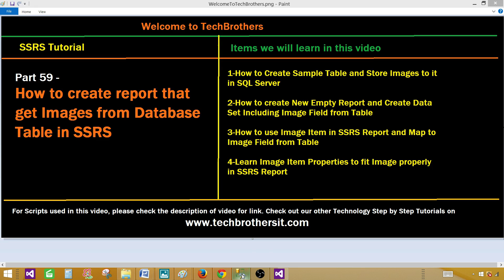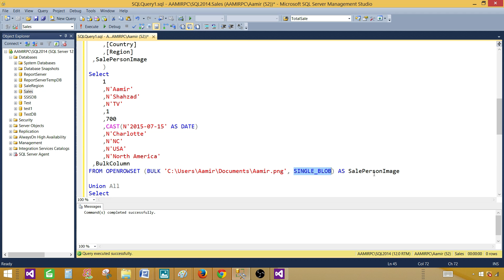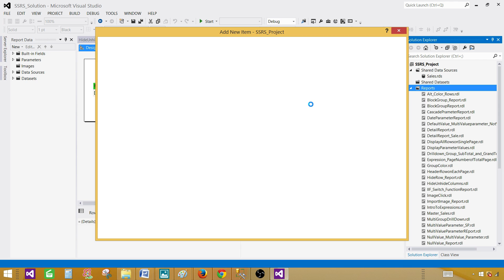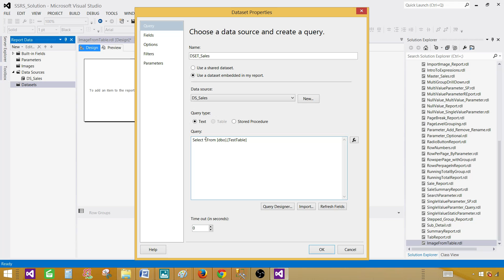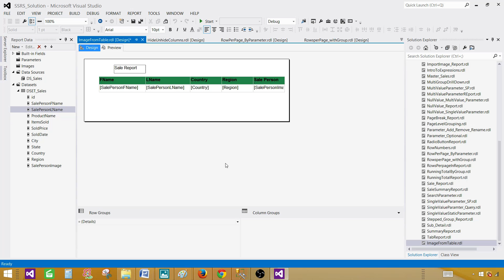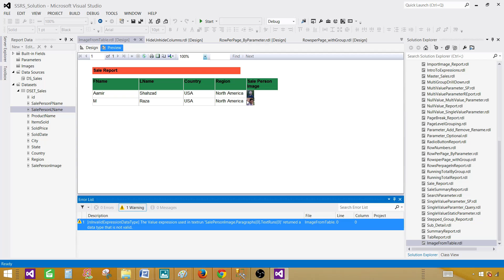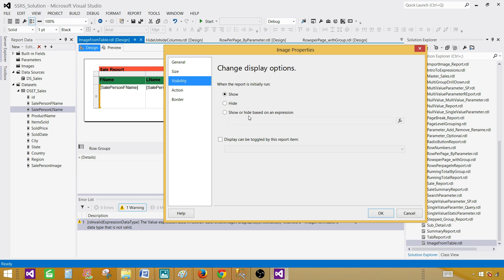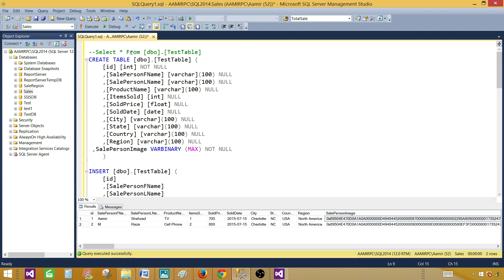SSRS Tutorial 59 - How to Create Report that Get Image from Database Table in SSRS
In this video " How to create Report that gets Images from Database Table" we are going to learn below items

How to Create Sample Table and Store Images to it in SQL Server
How to create New Empty Report and Create Data Set Including Image Field from Table
How to use Image Item in SSRS Report and Map to Image Field from Table
Learn Image Item Properties to fit Image properly in SSRS Report

 for other technology tutorials such as
SQL Server DBA Tutorial
SQL Server Integration Servives ( SSIS) Tutorial
Team Foundation Server Tutorial
Windows 10 Tutorial
MS Dynamics AX Tutorial and others